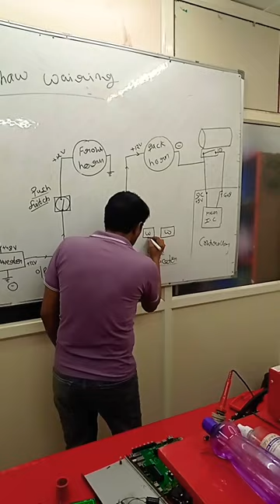E-rickshaw wiring diagram class